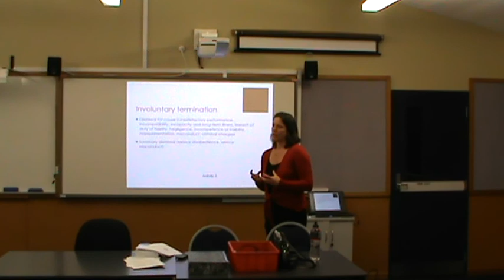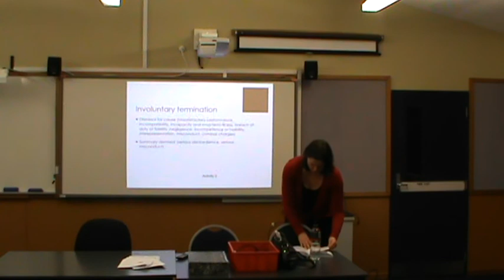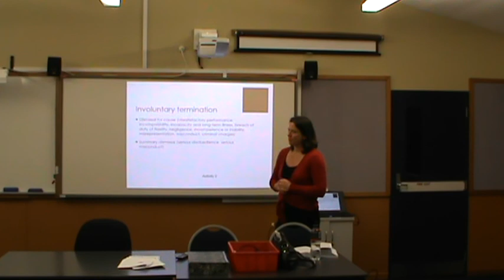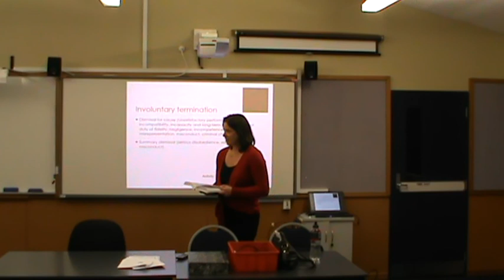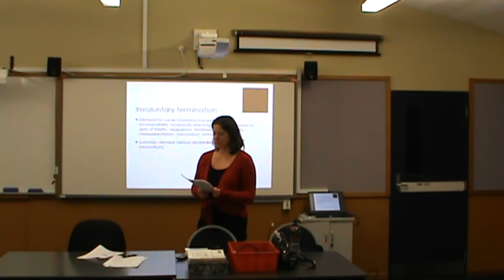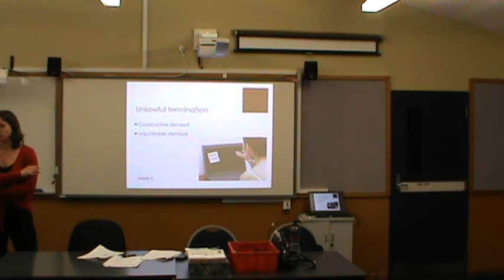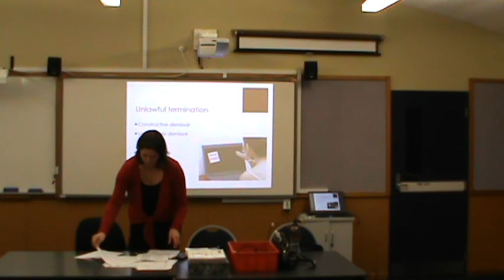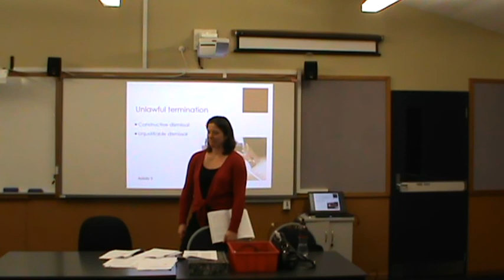635 ER Discipline 2